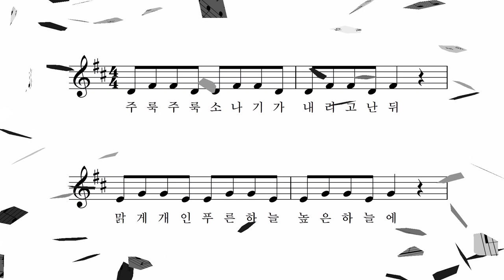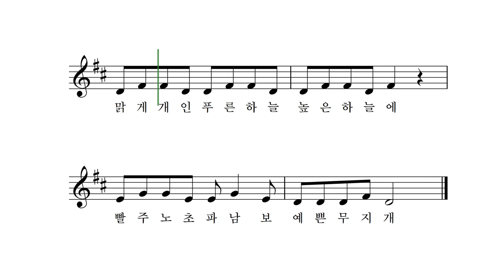무지개 - 박상문 작사 작곡 장예림 노래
주룩주룩 소나기가 내리고 난 뒤
맑게 갠 푸른 하늘 높은 하늘에

일곱 색깔 무지개가 예쁘게 떴네
빨주노초파남보 예쁘게 떴네

누가 누가 만들길래 저리 멋질까
일곱 색깔 무지개

요정들이 미끄럼을 타고 놀려고
만든 건 아닐까

빨주노초파남보 예쁜 무지개